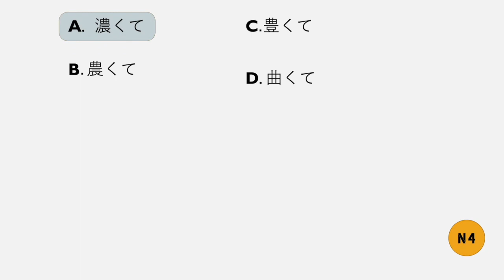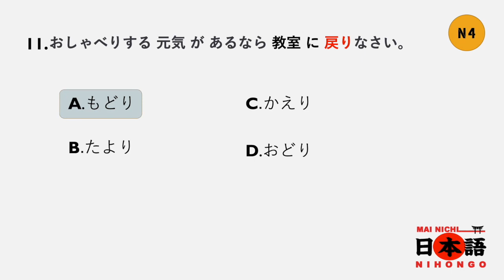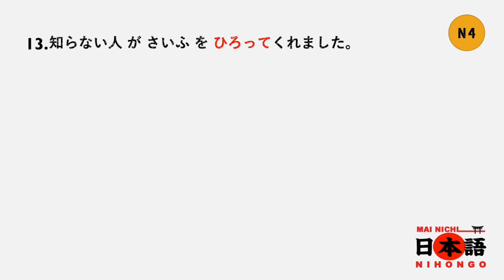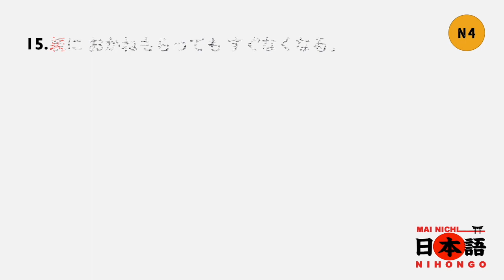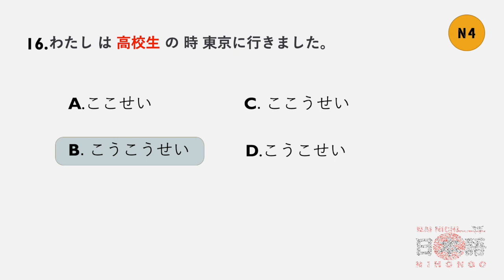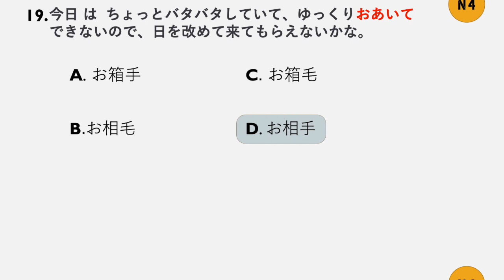KANJI N4 JLPT 2023 | JFT BASIC A2 | JAPANESE KANJI SAMPLE TEST 5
KANJI N4 JLPT   JAPANESE KANJI SAMPLE TEST
Study, memorize and understand, 日本語を楽しく勉強しましょう。